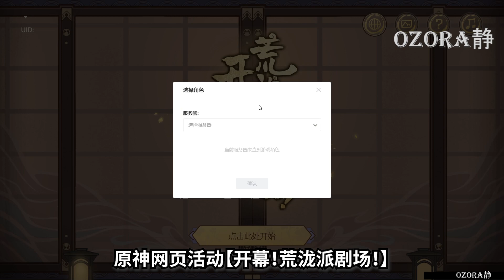原神网页活动 | 开幕！荒泷派剧场！| 40 原石奖励 | 荒泷一斗PV | 荒泷一斗魔性的笑声 | 只要你不尴尬 尴尬的就是别人【原神】OZORA静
本期视频要跟您分享原神活动【开幕!荒泷派剧场!】
活动玩法开启时间：2021/12/9 12:00 至 2021/12/13 23:59
🔻Expand Me 点击😊🔻
Timestamp:
00:00 Intro
00:05 活动介绍
00:10 原神活动【开幕!荒泷派剧场!】
01:25 Outro
开幕！荒泷派剧场！